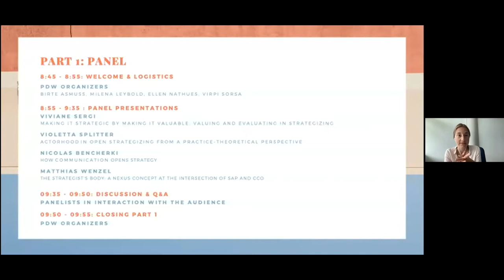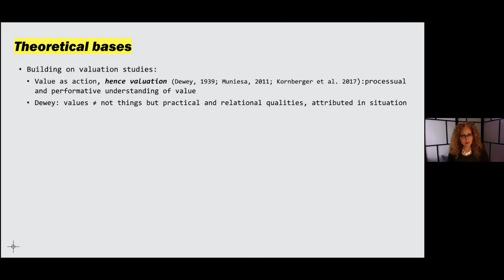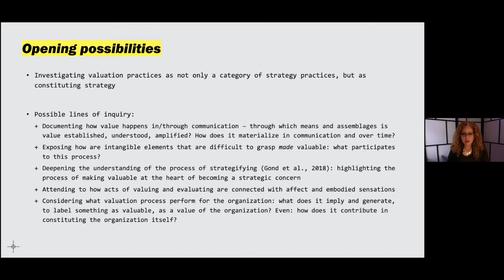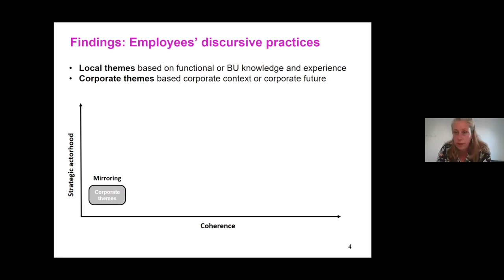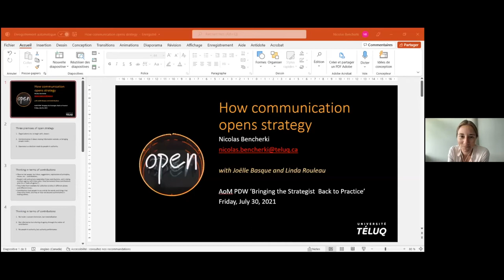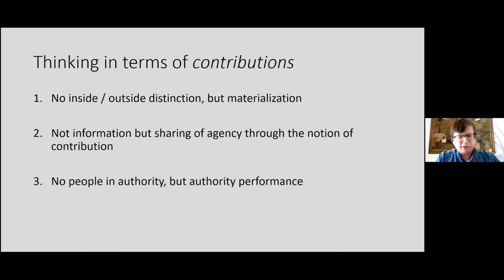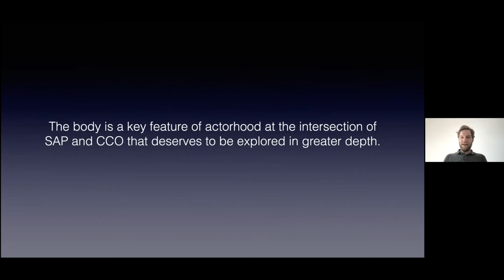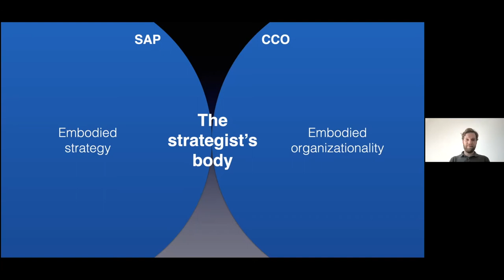AOM 2021 Bringing the Strategist Back to Practice (PDW)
Bringing the Strategist Back to Practice: Communication Perspectives on Actorhood in Strategizing

This Professional Development Workshop (PDW) aims to illuminate how communication perspectives can help better understanding actorhood in strategizing. In line with the AoM 2021 theme of Bringing the Manager Back in Management, we seek to channel attention to strategic actorhood, the strategist’s role and body, and non-human instantiations of strategic agency: What makes up a strategist? When does actorhood become strategic? Can an individual embody a strategy and if so, how? To broaden, challenge, and unite existing discourses, the PDW brings together two communities in the field of organization and management studies; Strategizing Activities and Practice (SAP) and Communicative Constitution of Organizations (CCO). Scholars who successfully advanced SAP or/and CCO research will provide PDW participants with new insights, inspiration, and advice to further develop their work-in-progress on the nexus of strategizing, actorhood, and communication. Further, we seek to continue the vivid exchange between the two communities SAP and CCO, also preventing possible blind spots in each. Four scholars who have recently published SAP or/and CCO research in top-tier journals, Violetta Splitter and Matthias Wenzel (SAP) and Nicolas Bencherki and Viviane Sergi (CCO), will present and discuss their theoretically and empirically driven perspectives on strategizing, actorhood, and the role of communication. The presentations will be followed by a Q&A session.